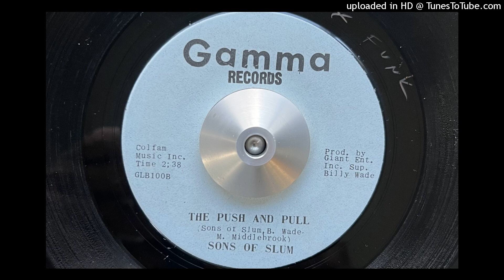The Sons Of Slum - The Push and Pull (Gamma) 1971